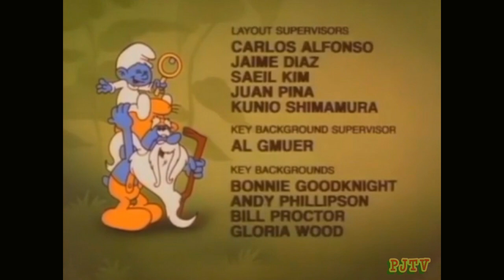The Smurfs - King Smurf (1981)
No synopsis available.